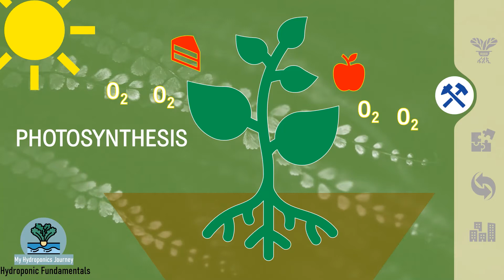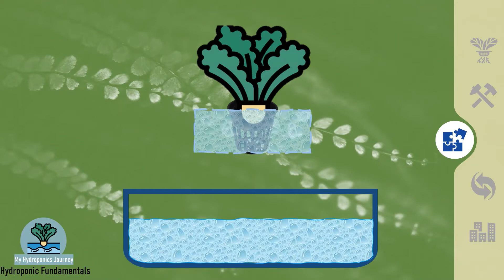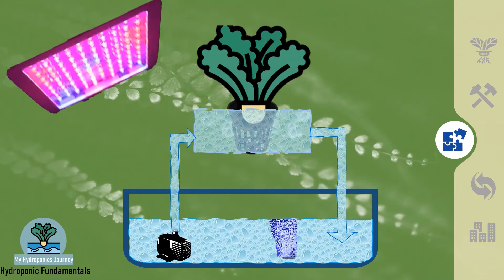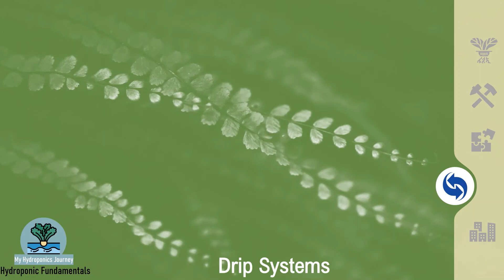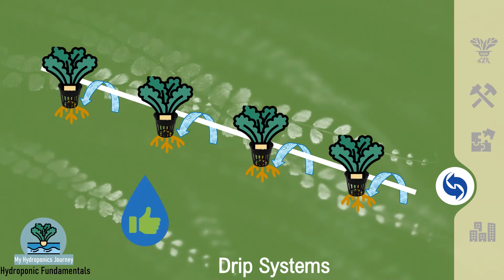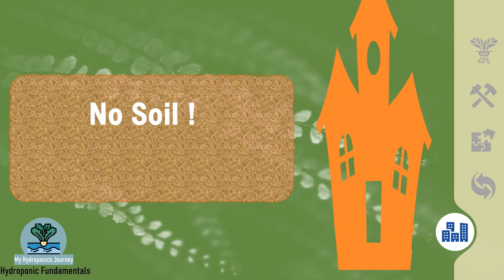My Hydroponics Journey Episode 2 Hydroponics Fundamentals MyHomeFarming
In this episode 2 of My Hydroponics Journey, we cover the fundamentals of hydroponics. This includes the following:
What is hydroponics?
How it works?
Components of hydroponics
Types of hydroponics system
Advantages of hydroponics
How is hydroponics suitable for urban home?